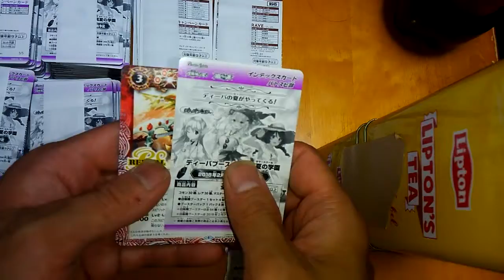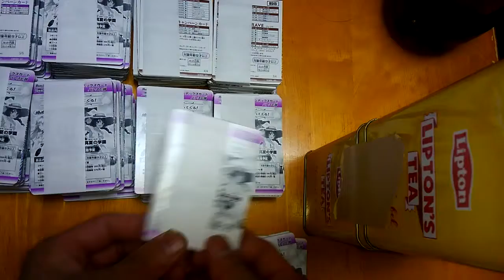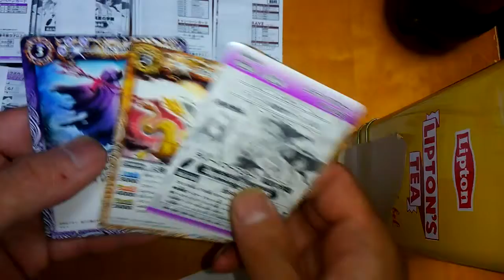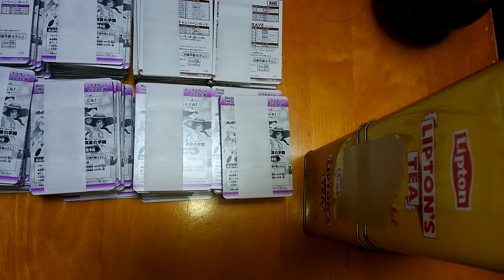バトルスピリッツ 煌臨編 第4章 開封 24